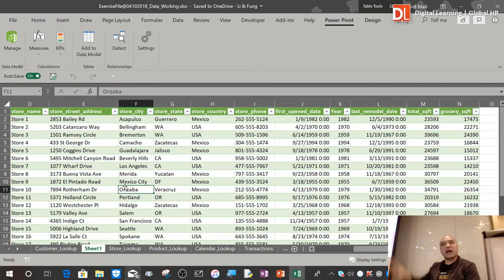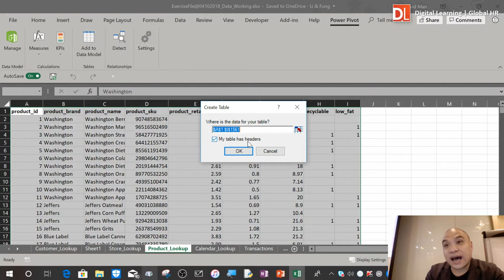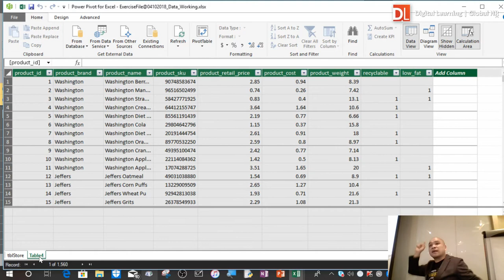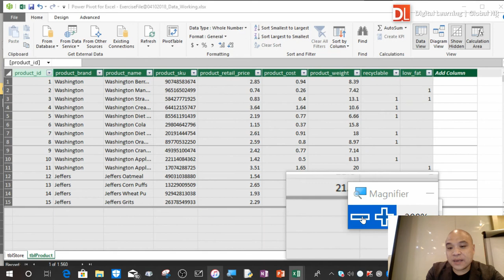Video04: Import Data directly from Excel spreadsheet to Power Pivot Cantonese